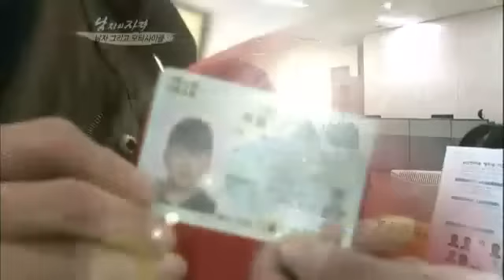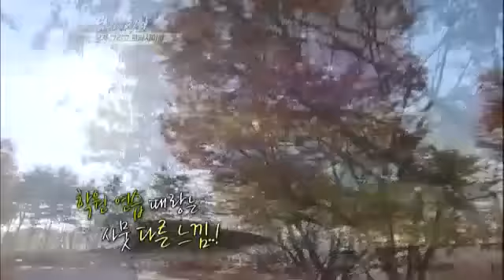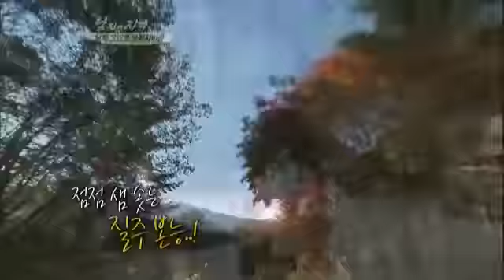[해피선데이] 남자의 자격 - Qualifications of Men 20111113 # 006